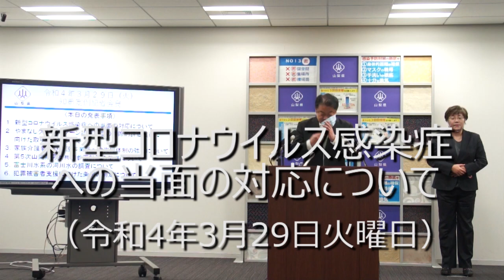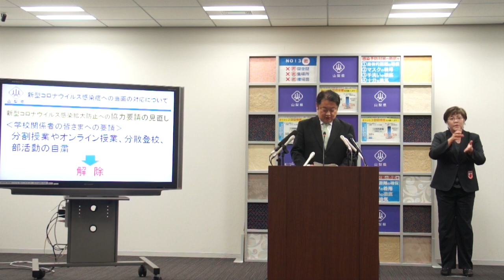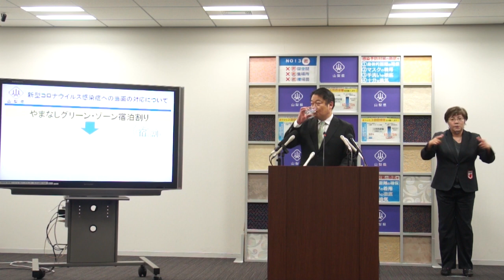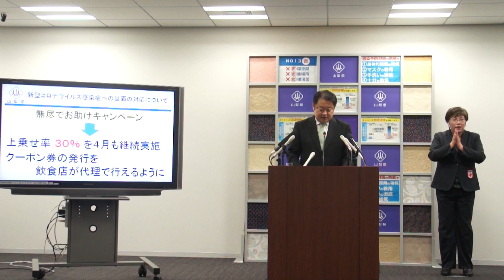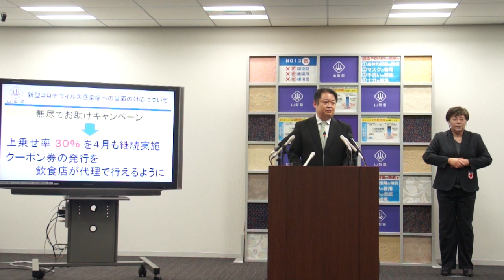新型コロナウイルス感染症への当面の対応について（令和4年3月29日火曜日）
新型コロナウイルス感染症への当面の対応について、長崎知事からのメッセージです。